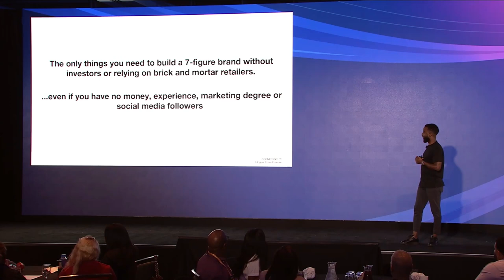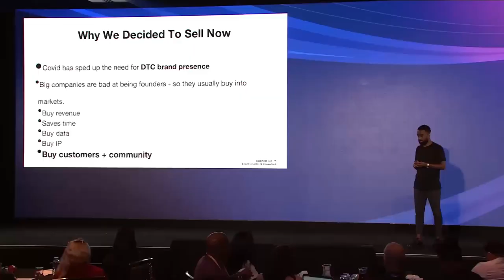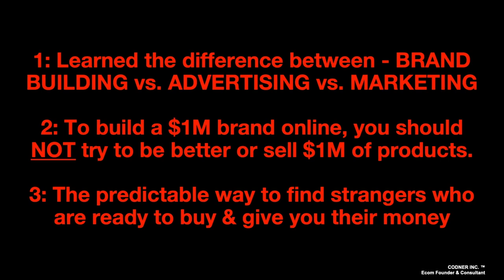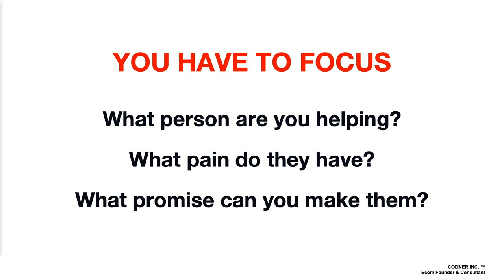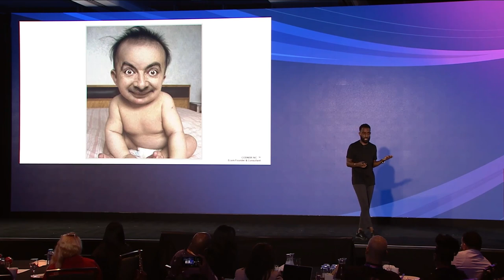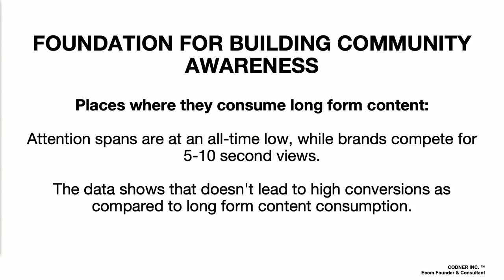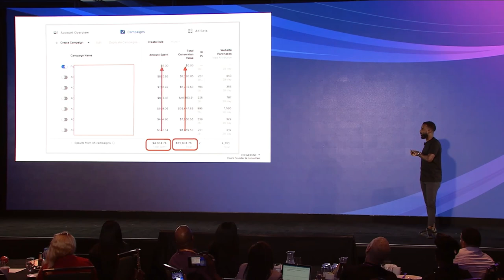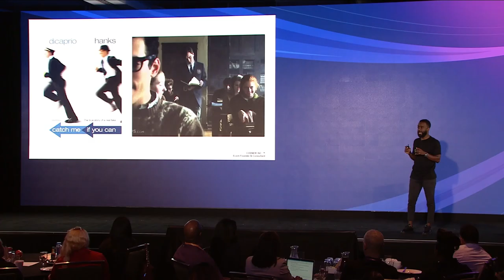Want to get $1 million in the next 12 Months?? Hear from Amazon BBA Keynote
I grow 6-figure e-commerce brands into low-stress, high-profit 7-figure businesses I can sell.  If you want my help doing this in your brand, apply

Amazon Black Business Accelerator is their $150M pledge to help develop founders of color in the e-commerce space.

I delivered the keynote to their 2,000+ founders on how to build a 7-figure e-commerce brand in 12 Months by focusing on:

- Amazon vs Shopify
- The importance of building a niche community
- How I grew my subscription program to 3,000+ customers
- The best type of ads to run in 2022
- Marketing without depending on facebook ads